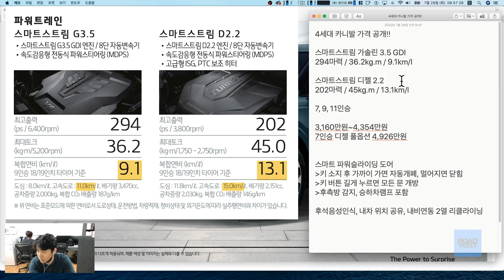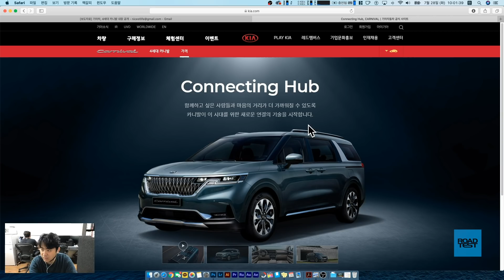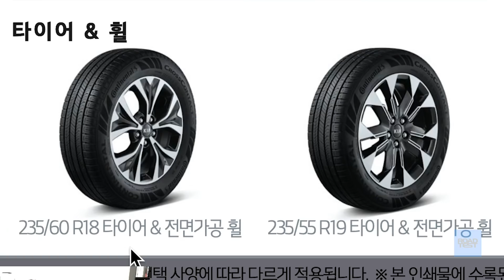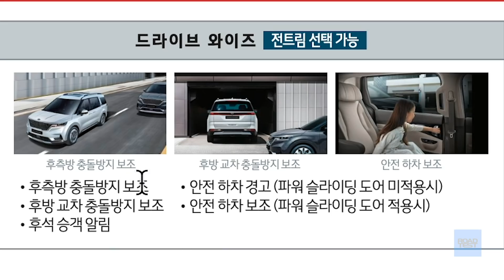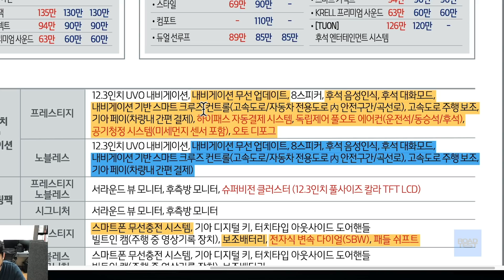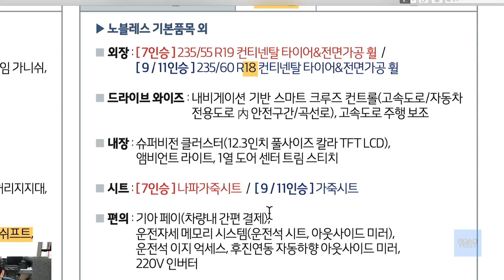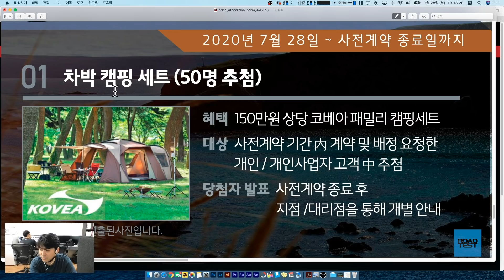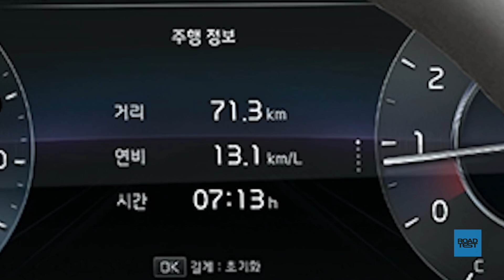4세대 기아 카니발 가격 파헤쳐봅시다! 여러분의 생각은?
기아자동차가 4세대 카니발의 트림과 가격을 공개했습니다. 여러분은 어떤 트림을 선택하시겠어요? 저라면 7인승 시그니처 트림 풀옵션을 타겠습니다 ㅎㅎ

아래는 보도자료 핵심내용
■ 동급 최고의 승∙하차 편의 신기술 적용
기아차는 4세대 카니발에 동급 최고의 승∙하차 편의 기술을 적용해 승객들이 타고 내리는 모든 순간에 차별화된 경험을 선사한다. 세계 최초로 적용된 스마트 파워 슬라이딩 도어는 더욱 똑똑해진 신형 카니발의 대표 신기술이다.

별도의 조작 없이도 스마트키를 소지한 채 도어 주변에서 일정시간 동안 기다리면 자동으로 열리도록 제어해 양 손에 짐을 들었거나 도어 조작이 어려운 상황에서 간편하게 탑승할 수 있도록 도와준다.

또한 스마트키의 락(Lock)/언락(Unlock) 버튼을 일정 시간 누르면 테일게이트와 슬라이딩 도어를 동시에 열고 닫을 수 있는 원격 파워 도어 동시 열림/닫힘을 적용해 한 번의 조작으로도 슬라이딩 도어와 테일게이트를 모두 열고 닫을 수 있게 했다.

특히 스마트 파워 테일게이트 자동 닫힘 기능을 기아차 최초로 적용했다. 가령 캠핑장 등에서 양 손 가득 짐을 옮기거나 직접적으로 조작이 어려운 상황에서도 스마트키만 가지고 있으면 이를 감지하고 차량에서 멀어지는 경우에 테일게이트가 자동으로 닫힌다.

신형 카니발에 적용된 파워 슬라이딩 도어 연동 안전 하차 보조는 후석 탑승자가 하차하려고 할 때 후측방에서 차량이 접근하는 경우 파워 슬라이딩 도어를 잠김 상태로 유지하고 경고음을 울려 사고를 예방하도록 도와준다.

또한 슬라이딩 도어가 열리는 부분의 바닥을 비추는 승하차 스팟램프를 동급 최초로 적용해 편의성을 높였다. 승하차 스팟램프는 바닥이 잘 보이지 않는 어두운 상황에서 승하차 공간의 바닥을 밝게 비춰 후석 탑승자가 안전하게 타고 내릴 수 있도록 도와준다.

■ 모든 사용자를 배려한 편안하고 안락한 실내공간
기아차는 국내 최고 수준의 여유로운 공간에 사용자를 위한 배려를 담아 4세대 카니발에 탑승한 모든 사람이 편안함을 느낄 수 있도록 했다.

운전석에는 첨단 감성의 12.3인치 클러스터(계기판)와 12.3인치 내비게이션이 통합된 형태의 파노라마 디스플레이를 적용해 시인성과 편의성을 높였으며, 센터페시아 버튼은 터치 방식으로 구현해 세련된 디자인과 편리한 조작감을 모두 갖췄다. 특히 크렐(KRELL) 프리미엄 사운드 시스템과 도어 손잡이 쪽 입체 패턴 가니쉬에서 은은한 분위기를 연출하는 ‘앰비언트 라이트’는 감성적인 몰입감을 선사한다.

후석 공간은 동승자를 위한 편의 기술을 탑재해 프리미엄 라운지에 머무르는 것 같은 느낌을 준다.

2열 좌석에는 탑승자에게 가장 편안한 자세를 제공하는 ‘프리미엄 릴렉션 시트’를 적용해 퍼스트 클래스 같은 최상의 고급감을 구현했다. (※ 7인승 전용)

프리미엄 릴렉션 시트는 버튼을 한 번 만 누르면 사용자를 무중력 공간에 떠 있는 듯한 자세로 만들어 엉덩이와 허리에 집중되는 하중을 완화시키고 피로도를 줄여준다.

특히 신형 카니발에는 2열 사용자를 배려한 확장형 센터콘솔을 적용해 공간 활용성을 극대화했다.

이와 함께 후석 공간에도 보조 에어컨 필터를 추가 적용해 탑승자들이 신형 카니발의 넓은 실내공간 어디에서든지 쾌적한 공기를 누릴 수 있도록 했다.

■ 운전자와 차량을 하나로 연결하는 모빌리티 기술
4세대 카니발의 가장 큰 장점은 차량과 사용자가 상호 작용하는 모빌리티 기술로 차별화된 경험과 감성적 즐거움을 제공한다는 것이다.

신형 카니발에는 ▲후석 음성 인식 ▲내차 위치 공유 ▲내비게이션 연동 2열 파워 리클라이닝 시트 ▲카투홈 등 동급 최고 수준의 첨단 모빌리티 기술이 탑재됐다.

동급 최초 적용된 후석 음성 인식은 기존에 운전자만이 할 수 있었던 “에어컨 켜기/끄기”, “시원하게/따뜻하게”와 같은 명령 제어를 후석 탑승자의 음성 명령으로도 가능하도록 돕는 기술로 후석 탑승자가 내비게이션 길 안내와 블루투스 오디오 등을 조작하고 후석의 시트, 공조, 창문 등도 제어할 수 있도록 해준다.

내 차 위치 공유는 목적지로 이동 시 현재 차량 위치를 가족, 지인, 차량 등 공유 대상에게 전송하는 기능으로 목적지까지 남은 시간, 거리, 운행 속도 등의 정보를 공유할 수 있도록 해준다.

가령 학교/학원을 마친 자녀를 데리러 이동하거나 지인이나 가족 마중을 위해 공항으로 떠나는 등 일상 속 여러 상황에서 차량의 현재 위치를 전화로 일일이 파악하지 않아도 돼 운전자와 기다리는 상대방 모두에게 유용하다.

아울러 내비게이션 연동 2열 파워 리클라이닝 시트를 적용해 2열 탑승자가 직접 시트를 제어하기 어려운 상황에서 운전자가 내비게이션 설정 화면을 통해 2열 시트를 조절해 배려할 수 있도록 했다.

카투홈은 차량에서 집 안의 홈 IoT 기기의 상태를 확인하고 동작을 제어하는 기능으로 차안에서 집안의 조명(침실, 거실, 주방 등), 온도, 가스 밸브, 도어 등을 설정할 수 있는 편리함을 제공한다.

■ 차급을 뛰어넘는 첨단 운전자 보조 시스템
기아차는 4세대 카니발에 차급을 뛰어넘는 다양한 첨단 운전자 보조 시스템을 대거 적용해 동급 최고의 안전성을 확보했다.

신형 카니발에는 적용된 기술은 ▲전방 충돌방지 보조 ▲후측방 충돌방지 보조 ▲고속도로 주행 보조 ▲후측방 모니터 ▲후방 교차 충돌방지 보조 ▲내비게이션 기반 스마트 크루즈 컨트롤 등이다.

이외에도 ▲차로 유지 보조(LFA, Lane Following Assist) ▲차로 이탈방지 보조(LKA, Lane Keeping Assist) ▲운전자 주의 경고(DAW, Driver Attention Warning) ▲안전 하차 보조(SEA, Safe Exit Assist) ▲뒷좌석 탑승자 알림(ROA, Rear Occupant Alert) 등을 적용해 안전성을 높였다.

■ 가솔린, 디젤 등 2개 모델 출시…3,160만원부터 시작
4세대 카니발은 가솔린 3.5와 디젤 2.2 등 총 2개 모델로 출시되며 7인승/9인승/11인승으로 운영된다.

가솔린 모델은 스마트스트림 G3.5 GDI 엔진을 탑재해 최고출력 294PS(마력), 최대토크 36.2kgf·m 복합연비 9.1km/ℓ(9인승 기준)의 동력성능을 갖췄다. 디젤 모델은 스마트스트림 D2.2 엔진을 탑재해 최고출력 202PS(마력), 최대토크 45.0kgf·m 복합연비 13.1km/ℓ(9인승 기준)의 동력성능을 갖췄다.

기아차는 신형 카니발에 스마트 크루즈 컨트롤(SCC), 전방 충돌 방지 보조(FCA), 차로 유지 보조(LFA), 차로 이탈방지 보조(LKA) 등 고객 선호도가 높은 첨단 운전자 보조 시스템을 기본 적용하고 엔진, 외장, 시트, 안전, 사운드 등 주제별 사양 패키지를 구성해 이를 전 트림에서 선택할 수 있도록 했다.특히 7인승의 경우 프리미엄 릴렉션 시트와 통풍/열선 시트를 기본 적용해 2열 공간의 차별화된 프리미엄을 제공한다.

외장 칼라는 ▲아스트라 블루 ▲플레어 레드 ▲스노우 화이트펄 ▲실키 실버 ▲판테라 메탈 ▲오로라 블랙 등 총 6가지로 운영되며, 내장 칼라는 ▲미스티 그레이 ▲코튼 베이지 ▲새들 브라운 등 총 3가지로 운영된다. (※ 11인승은 미스티 그레이 미운영)

판매가격은 9인승/11인승 가솔린 모델 ▲프레스티지 3,160만원 ▲노블레스 3,590만원 ▲시그니처 3,985만원이다. (※ 9인승 이상 개별소비세 비과세 대상, 디젤 모델은 120만원 추가) 7인승은 가솔린 모델 ▲노블레스 3,824만원 ▲시그니처 4,236만원이다. (※ 개별소비세 3.5% 기준, 디젤 모델은 118만원 추가)